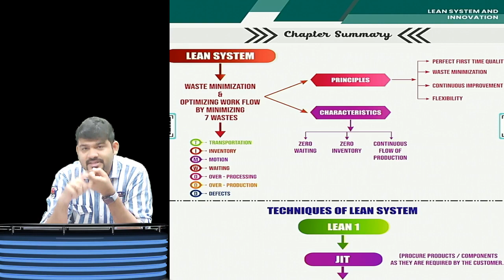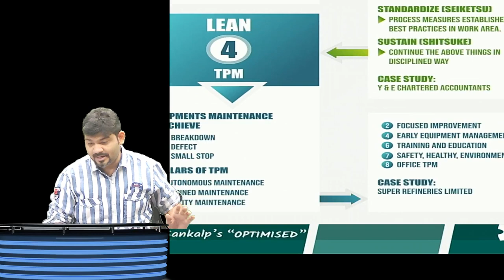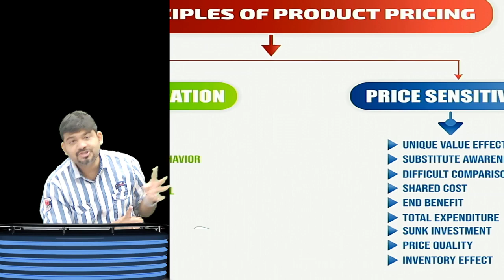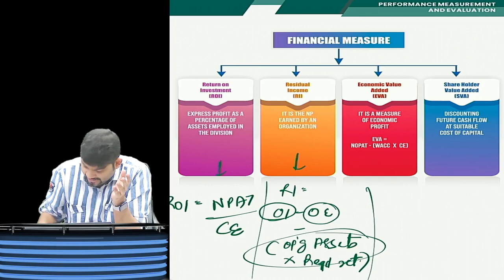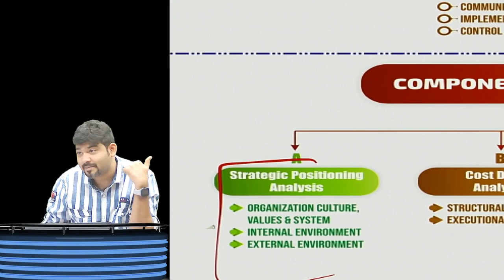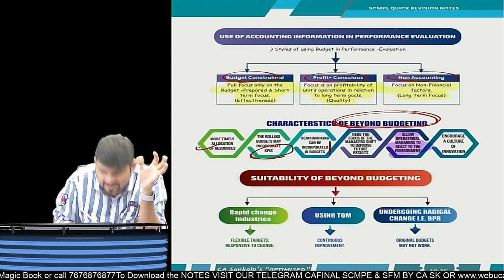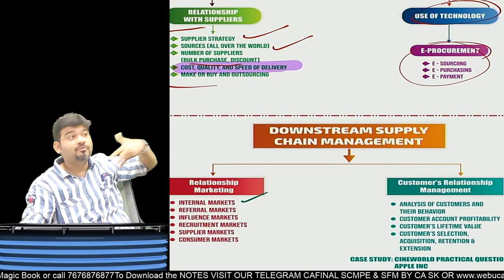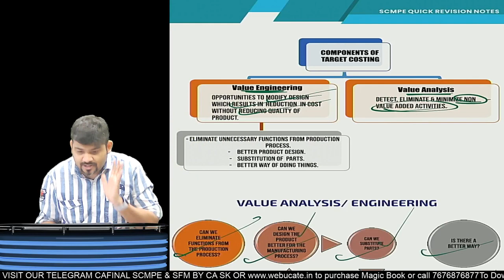Ca Final Scmpe All Chapters Theory Keywords Revision By Ca Sankalp Kanstiya